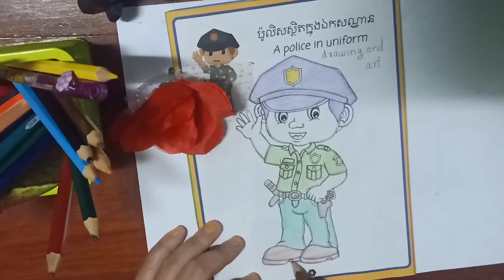A police in uniform drawing and art